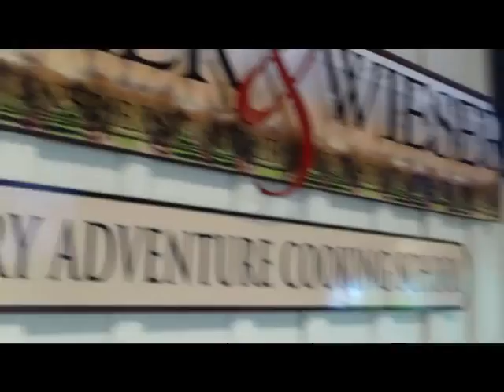Visiting Tommy @ Fredericksburg TX Das Peach Haus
Bear one another’s burdens, and so fulfill the law of Christ (Galatians 6:2)
Matthew 5:16 In the same way, let your light shine before others, so that they may see your good works and give glory to your Father who is in heaven.
Matthew 5:42 Give to the one who begs from you, and do not refuse the one who would borrow from you.
Matthew 10:8 Heal the sick, raise the dead, cleanse lepers, cast out demons. You received without paying; give without pay.
Matthew 25:35-40 For I was hungry and you gave me food, I was thirsty and you gave me drink, I was a stranger and you welcomed me, I was naked and you clothed me, I was sick and you visited me, I was in prison and you came to me.’ Then the righteous will answer him, saying, ‘Lord, when did we see you hungry and feed you, or thirsty and give you drink? And when did we see you a stranger and welcome you, or naked and clothe you? And when did we see you sick or in prison and visit you?’ And the King will answer them, ‘Truly, I say to you, as you did it to one of the least of these my brothers, you did it to me.’
Luke 3:10-11 And the crowds asked him, “What then shall we do?” And he answered them, “Whoever has two tunics is to share with him who has none, and whoever has food is to do likewise.”
Luke 12:33-34 Sell your possessions, and give to the needy. Provide yourselves with moneybags that do not grow old, with a treasure in the heavens that does not fail, where no thief approaches and no moth destroys. For where your treasure is, there will your heart be also.
John 15:12 “This is my commandment, that you love one another as I have loved you…”